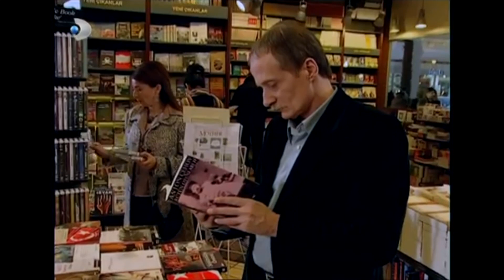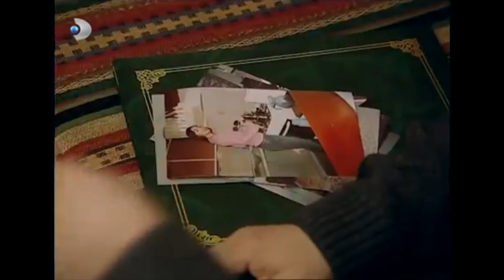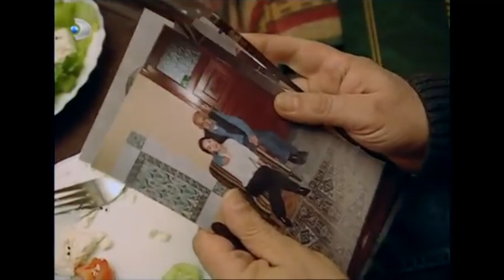Mehmet, Pınar'a Sürpriz Hazırladı! - Gümüş Özel Klip